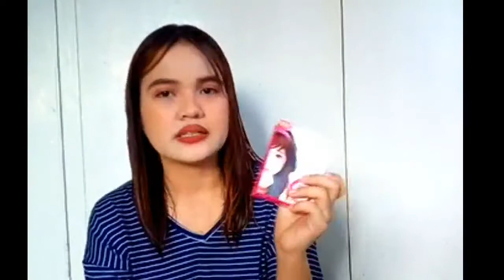WATSONS HAUL! 2019💓 (Skincare, make up) Philippines |Caroline Santiago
Hello Guys it's me Caroline I'm 25 yrs old ..if you find this video interesting and helpful plss leave a comment ,share ,like and subscribe it means a lot to me..😍

Products Mentioned:

Milcu Underarm deo powder:Php61
Nivea Cream Moisturizer:Php142
Clean&Clear facial wash:Php102
Maybelline fit me(128 warm nude):Php399
I white Recovery sleeping Gel Mask:P229
Peel of Mask PUREDERM: Php99
I white Sleeping Cream Mask:Php25
I white nosepack the extractor:Php19
Double White whitening Soap Soul White Korea:Php80
Oseur facial pearl cream: Php26
Nichido pressed powder (Gorgeous salmon):Php100

Fb 👧:Caroline Roxanne Manaois Santiago

Thanks a lot if you still reading this may God bless your beautiful soul 💕💓

Lovelots,
Caroline 😍😍